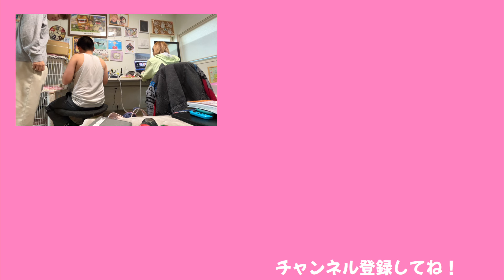学年末テスト１週間前・・約束通り全部没収します！【ココロマン普段の様子】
学年末テスト１週間前・・
いつ変わる？いつ気づく？と伯母は見てますが
もう少し時間がかかりそうですね（汗

◆SNS
ーTwitterー